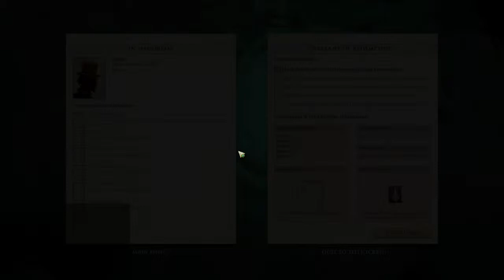Is this a boating game...?